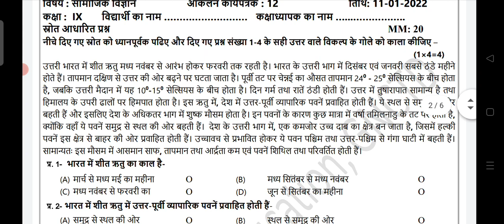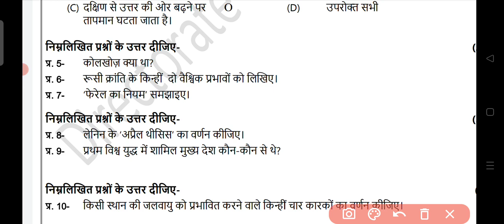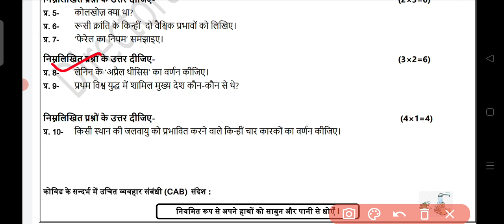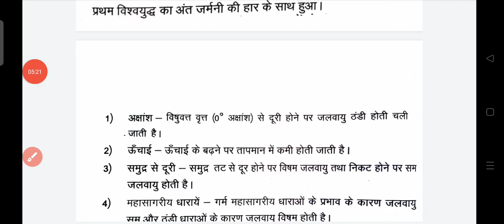class 9th Sst assessment worksheet 12(11/01/22) assessment 12 samajik vigyan class 9|Sstassessment12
class 9 SST assessment 12 (11/01/22)|assessment 12 samajik vigyan class 9||Sst assessment 12 class 9